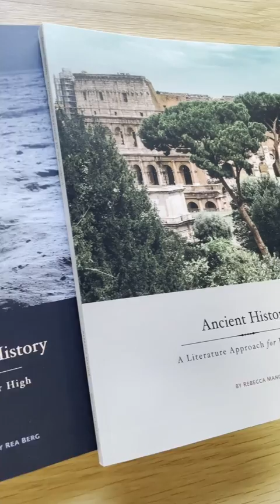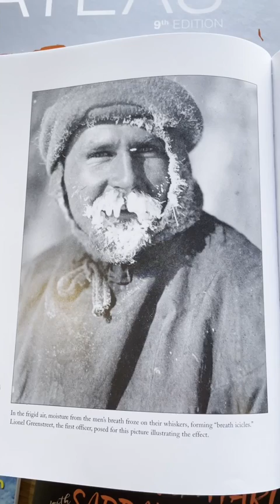Announcing World Geography & Ecology - A New Study by Beautiful Feet Books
This study is for 7-9th grade homeschoolers.

Are you ready for an eye-opening journey around the world this school year? Did you know that the sands in the Sahara help fertilize the Amazon rainforest in Brazil? Do you want to read one of the greatest survival stories of all time? In this course, students will travel the world to learn about its unique geography, study its incredible ecology, and read stories set on every continent. A beautiful world map provides a blank canvas for students to label every country in the world, even filling the role of cartographer and adding borders for newer nations like South Sudan and Kosovo.

Geography pairs naturally with ecology, and studying the ecosystems and biomes of the seven continents provides ample opportunities for hands-on learning. Nearly 50 activities that use easy-to-find household items help students understand the cycles of nature, ecosystem structure, soil health, effects of pollution, and much more.

13 literature selections will transport students to Malawi, Sudan, Pakistan and India, Vietnam, Iraq, the Russian steppe, Spain, the United States, Panama, Brazil, Australia, and even Antarctica. These books relate to the experiences of people who lived in the places your student will be labeling on the map, making geography more than simply the study of place, but showing how people live in these environments through moving and heartwarming stories. We've even included a Traveler's Table with recipes that will allow your student to experience place through taste and smell.

Pair with our Book of Nations to add even more depth and detail to this engaging and informative study.